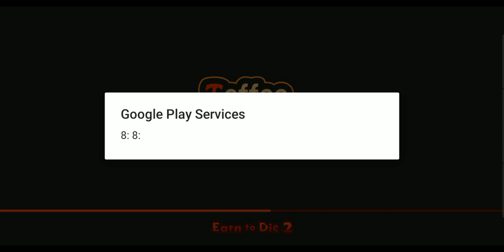Earn To Die Destructibel Vehicles Zombies kill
༒★彡𒁂彡★༒

🥢paly games

                  ༒★彡𒁂彡★༒

                                            ✓✓ Akash Gaming

🥢 download this more games

Web results
Akash 814 (@akash81450) • Instagram photos and videos